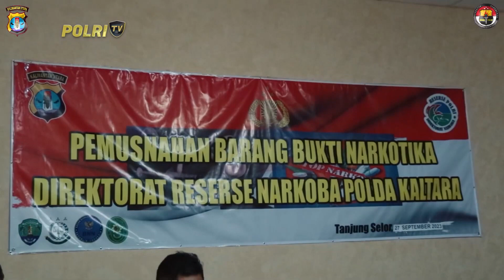POLDA KALTARA MUSNAHKAN BARANG BUKTI NARKOBA 400 GRAM LEBIH